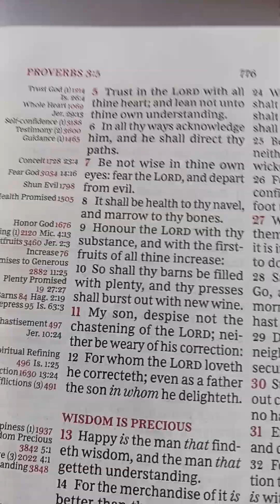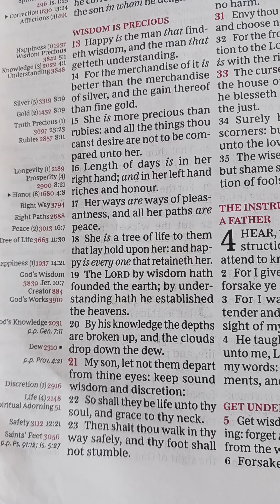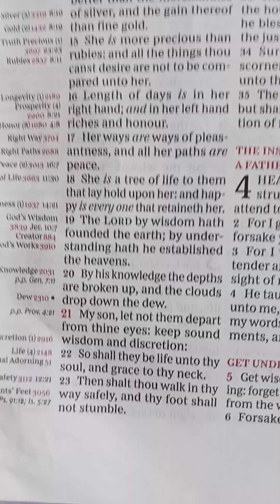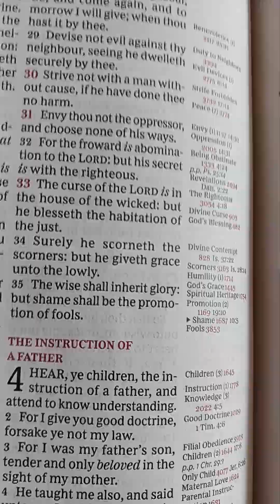Proverbs Chapter 3